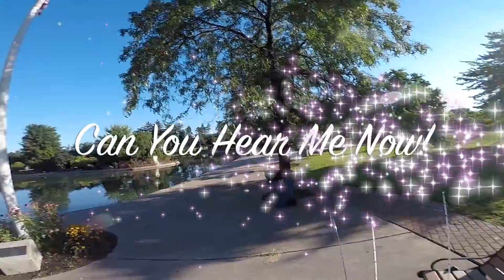Can You Hear Me Now (Ep26) Bass Fishing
Church in the Park but first a lil fishing.